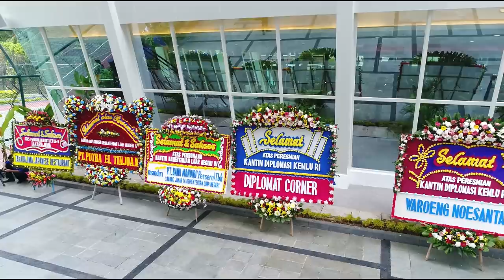Ayo Lihat Kantin Diplomasi Kemlu yang Diresmikan Menlu RI dan Wamenlu RI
Ayo Lihat Kantin Diplomasi Kemlu yang Diresmikan Menlu RI dan Wamenlu RI, 9 Januari 2018.

Jakarta
kemlu.go.id